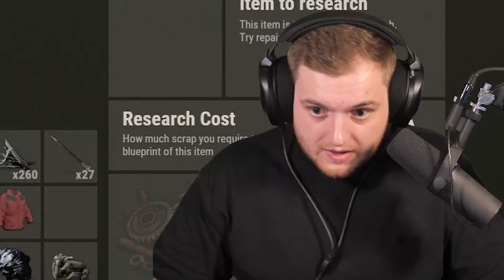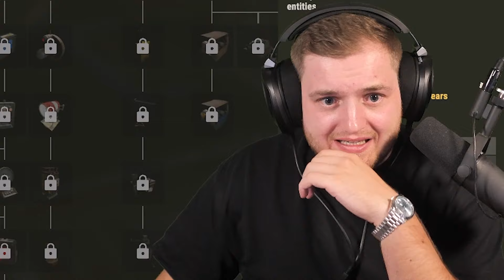😁🤩 Auf dem SPAß PEAK des JAHRES?! Es ist SO GEIL die FARM zu BAUEN! 😍| Folge 2 Neuer Server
Selten hat mir ein Spiel so viel Freude bereitet wie Rust und die Möglichkeit eine automatisierte Farm zu bauen!

Viel Spaß!

• Twitch (Livestream fast täglich ab 18/19 Uhr!)